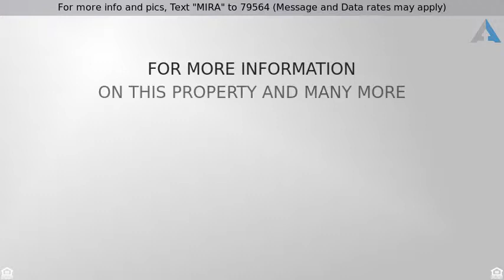Priced at $499,900 - 5300 Mira Loma Drive, Reno, NV 89502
For more info and pics, Text "MIRA" to 79564 (Message and Data rates may apply)
 Amazing Floorplan- Reno, NV

Amazing floor plan, beautiful views, some Mt. Rose views, in Hidden Valley area! Welcome to four bedrooms, 3 baths, separate master bedroom, office room, foyer and formal dining area, 3 car garage, RV and boat parking available and an extra large driveway.  The gourmet kitchen with double ovens, five burner gas cooktop, and special pot filler will please the chef!  HOA amenities include a pool, tennis court, clubhouse and a spa/hot tub.  See this over one half of an acre home soon!  Listing courtesy of Renatta Vlasek Broker: Keller Williams Group One Inc.